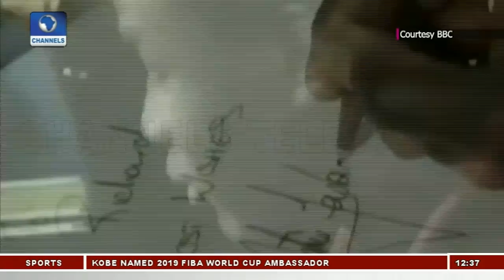Ex-Int'l Fashanu On Childhood, Family, Marriage & Life After Football Career Pt.2 |The Chat